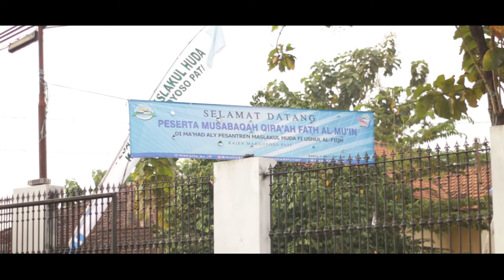Trailer Musabaqoh Qiro'ah Fathul Mu'in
Video karya Santri-santri Ma'had Aly sendiri yang berkarya lewat keterbatasan.

9 April 2018 | Suara Muria

Ma'had Aly Diproyeksikan Jadi Kampus Bergengsi

PATI  - Keberadaan perguruan tinggi keagamaan berbasis pesantren atau Ma'had Aly diakui Kementerian Agama (Kemenag) belum sepopuler kampus kebanyakan. Namun, lembaga pendidikan tersebut diproyeksikan sebagai perguruan tinggi bergengsi di masa mendatang.

"Ada banyak kekhasan dari Ma'had Aly sehingga ke depan bisa menjadi perguruan tinggi bergengsi. Jenjang pendidikan keagamaan Islam ini fokus pada satu jurusan dan program studi.

Jadi, benar-benar fokus sehingga lulusannya menguasai betul ilmunya, dan setelah lulus dapat kemana-mana," ujar Diretur Pendidikan Diniyah dan Pondok Pesantren Direktorat Jenderal Pendidikan Islam Kementerian Agama Dr KH Ahmad Zayadi di Kajen, Pati, Sabtu (7/4).

Kehadiran Zayadi di Kajen untuk membuka Musabaqah Qira'ah Kutub (MQK) Fath Al Mu'in se-Jawa Tengah di Ma'had Aly Pesantren Maslakul Huda (PMH) Fi Ushul Al Fiqh Pati. Sebanyak 46 peserta dari madrasah aliyah dan diniyah ulya ambil bagian dalam lomba membaca kitab kuning itu.

Tidak sebatas membaca, peserta yang berasal dari berbagai daerah di Jawa Tengah ini juga diminta memaparkan kandungan kitab fiqh tersebut. Mereka diuji tujuh hakim juri dari guru Ma'had Aly PMH, yakni KH Umar Faruq, KH Faesol Muzamil, KH Liwaudin, KH Sidqon Famulaqih, KH Niam Sutaman, KH Dimyadi, dan Nyai Hajjah Umdah Baroroh.

Pengasuh PMH KH Abdul Ghoffar Rozin mengemukakan, penyelenggaraan MQK Fath Al Mu'in merupakan inisiatif pihaknya. Itu sebagai upaya melestarikan tradisi kajian kitab kuning. "Nanti olimpiadenya di MQK yang digelar Kementerian Agama setiap dua tahun sekali," tandasnya. Kiai muda yang akrab disapa Gus Rozin ini menjelaskan, Ma'had Aly PMH terfokus pada kajian ilmu ushul fiqh.

Di dalamnya termasuk fiqh sosial, yang dirumuskan mantan Ketua MUI dan Rais Aam PBNU KH MA Sahal Mahfudh. Sementara itu, Zayadi mengungkapkan, Ma'had Aly kini telah diakui negara sebagai perguruan tinggi keagamaan berbasis pesantren.

Statusnya sama dengan perguruan tinggi pada umumnya. "Tamatannya sama dengan tamatan UI atau UGM. Tidak hanya bergelar S1, tetapi juga S2 dan S3. Karena Ma'had Aly merupakan jenjang pendidikan tinggi pada pendidikan keagamaan Islam.

Kalau jenjang dasar dan menengahnya adalah Madrasah Diniyah Ula Wustho, dan Ulya," paparnya. Tidak sebatas penyelenggaraan pendidikan keagamaan, Ma'had Aly disebut dia sebagai pusat kajian bidang ilmu Islam.

Adapun, tamatannya dapat ke mana-mana karena ada banyak program pendukung. "Lulusan Ma'had Aly yang memiliki titel SAg dapat mengajar seperti lulusan tarbiyah dengan mengikuti pendidikan profesi guru. Ke depan juga ada program kembaran atau gelar ganda (double degree) yang menyelaraskan fikih dengan ilmu hukum dengan gelar SAg SH. Kami sudah membahas itu dengan rektor UIN Yogyakarta," jelasnya.(H49-48)

Silahkan Tunggu video selanjutnya.